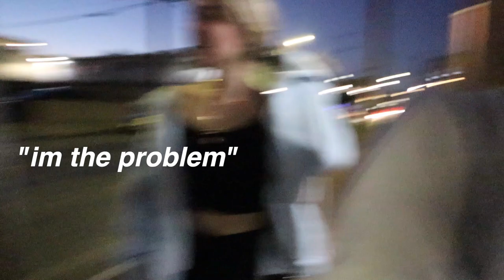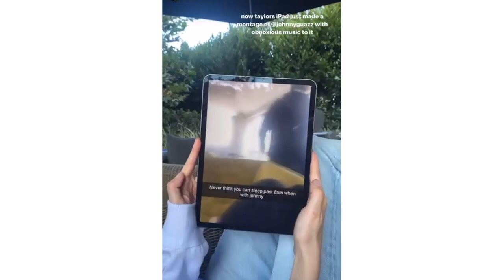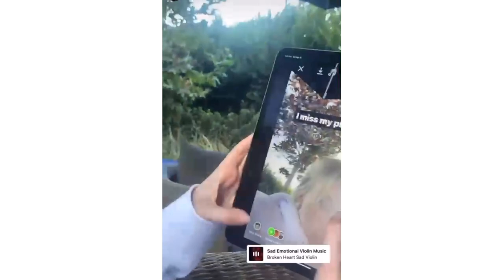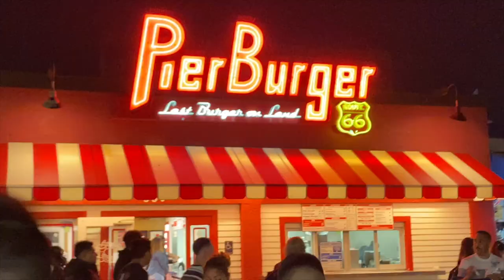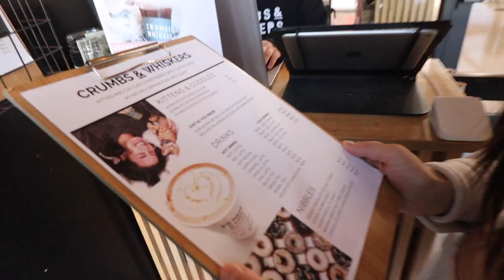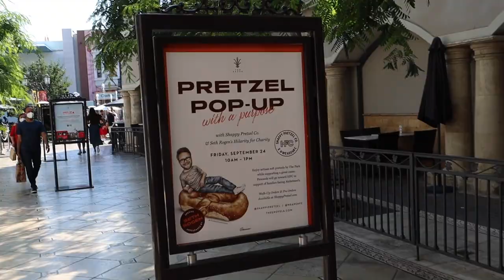my best friend visited LA and had the worst trip ever... *yikes*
welcome to the long awaited of vlog of what happened when taylor visited LA aka how the ipad became the biggest instagram meme of all time

dm @tayylormsmith on instagram "i love ipad" if you see this